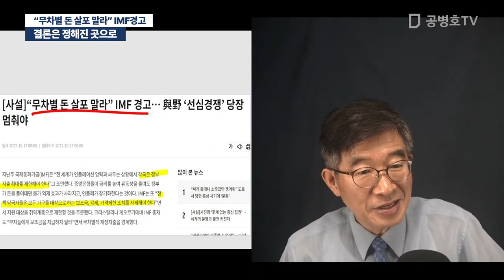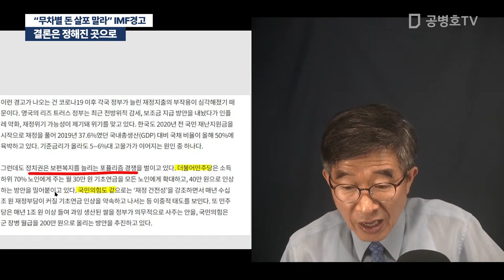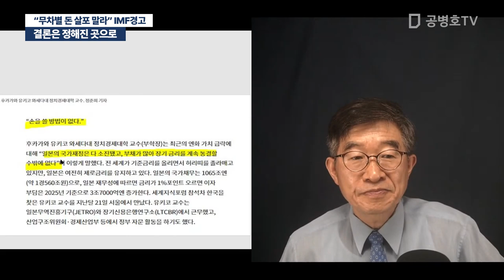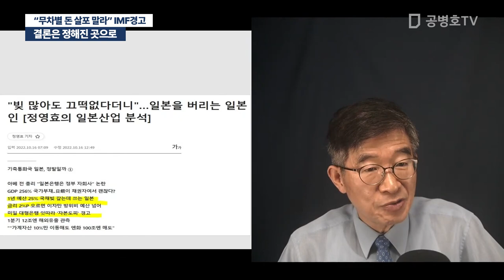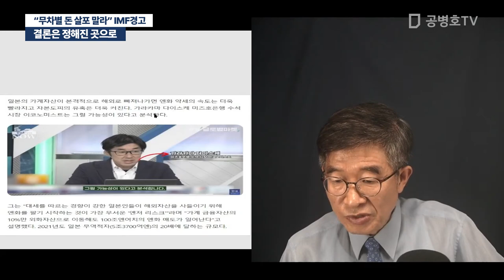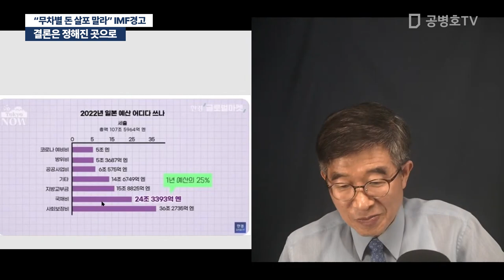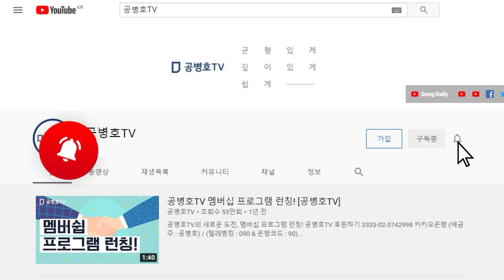결론은 정해진 곳으로 / "무차별 돈 살포 말라" IMF경고 [공병호TV]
Bitcoin : 3MTW849AkP2ftLeSK2teZHMmzLu7Z83s9U